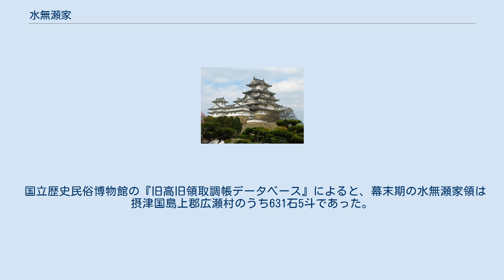水無瀬家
水無瀬家（みなせけ）は、藤原北家隆家流の藤原親信を祖とする堂上家である。
家格は羽林家。
家紋は菊。
 平安時代中期、藤原隆家は兄・伊周とともに叔父・道長と摂関の地位を争って敗れ出雲権守に左遷された。
その後、隆家は京に戻り次男・経輔は正二位権大納言となり水無瀬大納言と呼ばれた。
経輔の子孫は五堂上家に分かれた。
そのうちの坊門中納言親信の子である親兼と、その子の信成は共に後鳥羽上皇の近臣であったが、承久の乱の敗北によって隠岐に流された上皇の遺言（『後鳥羽天皇宸翰御手印置文』）により、信成が上皇より水無瀬離宮跡を託されて、御影堂（水無瀬神宮）を建立し上皇の菩提を弔ったため、水無瀬と称するようになり、これが水無瀬家となって明治維新まで続いた。
戦国時代に血統が途絶え、歌道で有名な三条西家から季兼を養子を迎えたため、以後水無瀬家も和歌の家となった。
室町時代以降、摂家を除く公家は交替で御所に出仕・宿直する禁裏小番と呼ばれる制度があったが、水無瀬家は水無瀬御影堂への奉仕を理由に免除されていたとされる（『雲上当時鈔』）。
明治維新後、忠輔の代に子爵に叙せられた。
 16世紀末には書家として知られた水無瀬家4代の間に将棋の駒銘を印し、「水無瀬駒」と称され「駒の銘は水無瀬公の筆をもって宝とす」と賞賛され、後陽成天皇、豊臣秀次、足利義昭、徳川家康をはじめとする公家や大名家に納められた。
特に兼成とその孫の兼俊がよく知られる。
水無瀬神宮（大阪府三島郡島本町）にその作品が残されている。
兼成の駒製作記録『将棊（しょうぎ）馬日記』から、その作と特定された注文主が道休（足利義昭の法号）の象牙の駒などが有名である。
 国立歴史民俗博物館の『旧高旧領取調帳データベース』によると、幕末期の水無瀬家領は摂津国島上郡広瀬村のうち631石5斗であった。